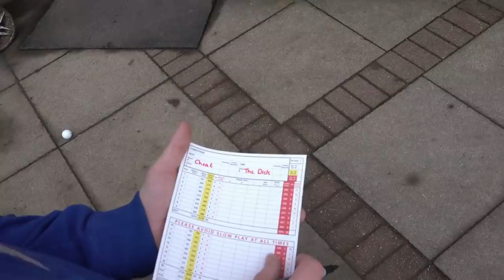GOLF CHEATS ON VIDEO CAUGHT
how to spot golf cheats  ►Become a FREE GOLF MATE to Golf Vlogs UK NOW FOR FREE
LEAVE YOUR NAME AND WHERE YOU PLAY FOR A SHOUT OUT... PLUS GET ON THE TURD WALL OR EVEN BETTER THE COOL WALL

PANOSIONIC CAMCORDER HX 870 X 2
DJI Phantom 4 STANDERD
Category
Sports
Licence